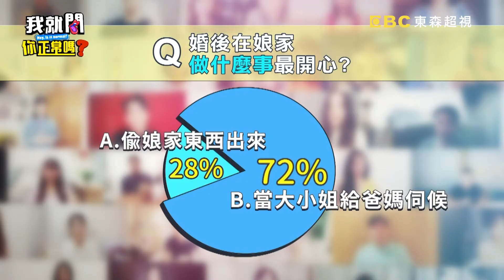Mei回家被當嬰兒伺候！常回娘家「背後故事」超催淚！林姿佑 陳天仁︱Part3/4 EP60👄20221110︱我就問你正常嗎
主題：女人婚後回娘家像外人？到底哪裡才是我的家？！
來賓：林姿佑、Mei、依依、陳天仁
KOL：維尼媽、蕾可

林姿佑三天兩頭就回娘家，就算失蹤小亮哥也不知道，還把媽媽的心愛鍋子偷渡回家二十多年？Mei天天回娘家帶著小孩蹭吃蹭喝，只為了重溫當大小姐的感覺？陳天仁和老公吵架就回家找媽媽大吐苦水發洩，放任小孩給家人帶自己都在一旁玩遊戲！維尼媽曾經帶小孩出國14天，就是要老公嚐嚐沒有她的日子有多煎熬！蕾可婚後第一次回娘家，房間竟早就變成儲藏室？到底這些人妻們都愛回娘家正常嗎？嫁出去的女兒真的是潑出去的水嗎？更多女人婚後的心酸都在東森超視33頻道每晚九點，于美人、沈玉琳主持的「我就問 你正常嗎？」！